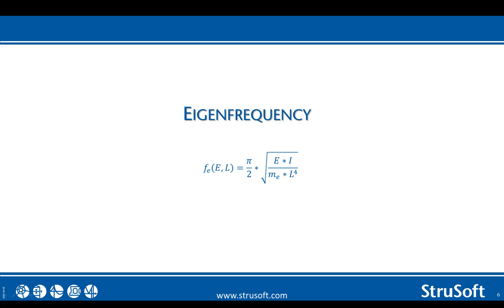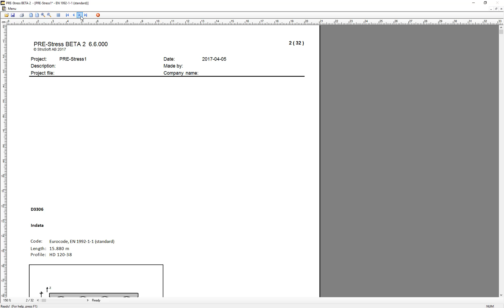PRE-Stress 6.6 - Eigenfrequency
This feature presentation will show the calculation and presentation of eigenfrequencies of the elements